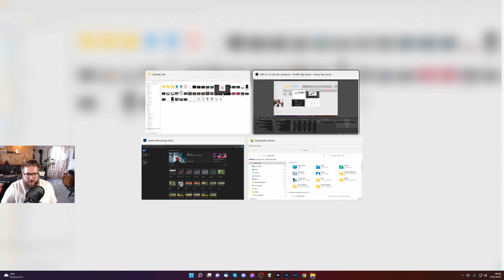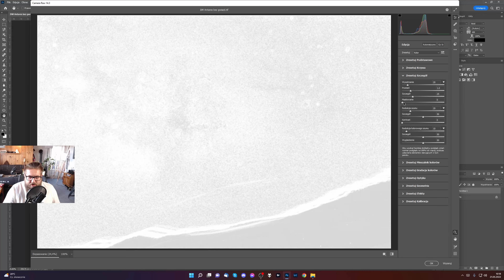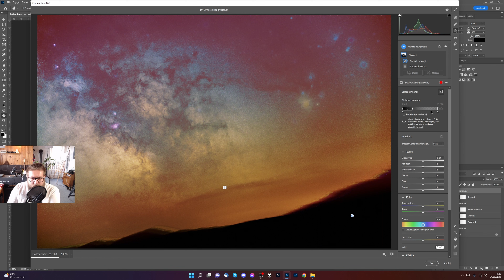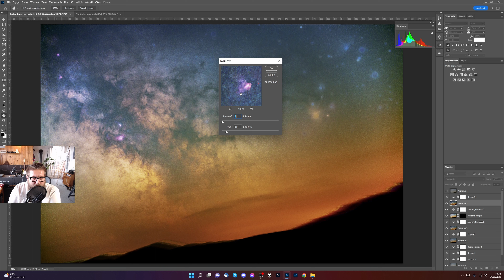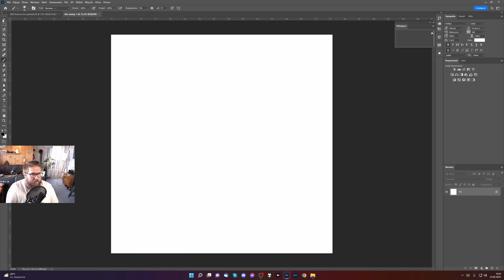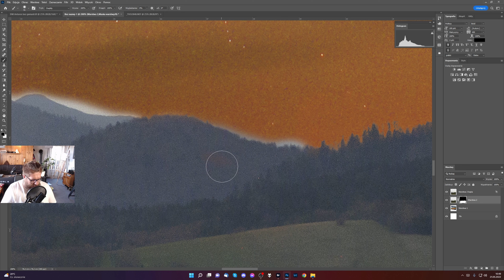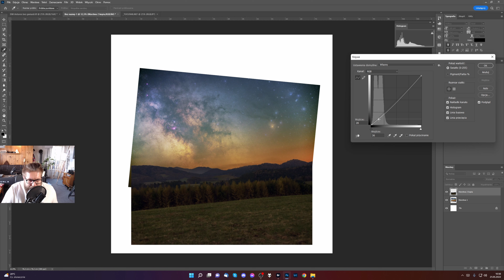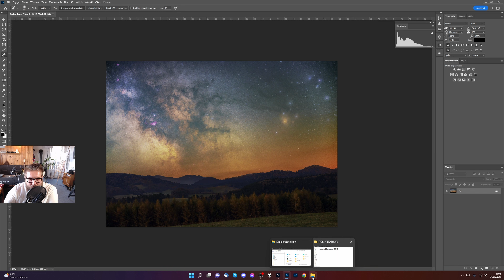[VLOG #077] 📷 Droga Mleczna nad Bieszczadami | JAK OBRABIAĆ ZDJĘCIA GWIAZD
Kochani w końcu upolowałem bieszczadską Drogę Mleczną.
Moja tajna miejscówka nie zawiodła i była zupełnie pusta. Jednak coś przyświeciło mi LP z nad Słowacji. Trudno i jak było pięknie, cudownie i ciemno :)

Muzyka na live:
- Grzegorz Radosław Maziarski
- Michał Kasprzak

••• FOLLOW ME •••